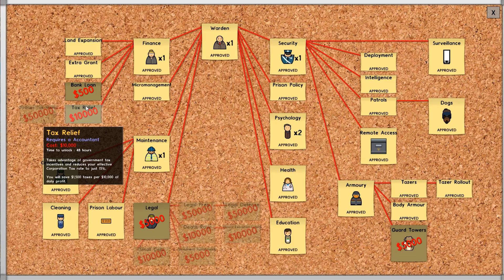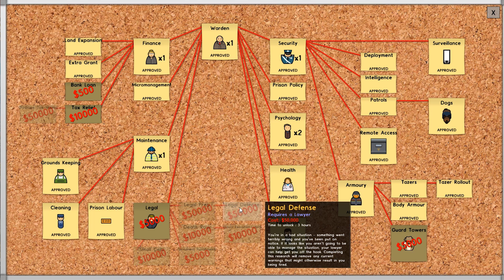Prison Architect - Cutting Plates - PART #26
Prison Architect returns! At last, our workshop is complete.